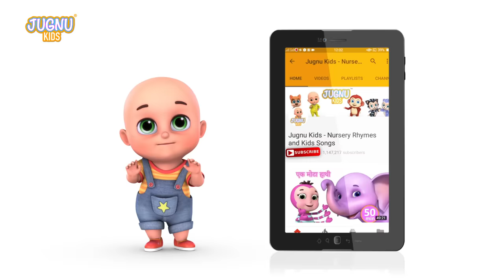Good Habits and Good manner in Hindi l अच्छी आदतें हिंदी में | brush karo | brush song in hindi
Kids Good Habits in Hindi "Teach your child everyday good habits through this vibrantly engaging digital storybook with the help of audio narration.There is a popular saying- good habits start early. Now that your child is old is enough to go to school and start with the learning phase of his life, you will need to start educating him about importance of good habits as well. Healthy habits need to be started early- the earlier your child is introduced to them, the lesser effort he will have to make to inculcate them in his day to day life.